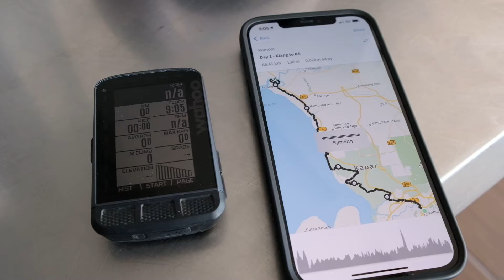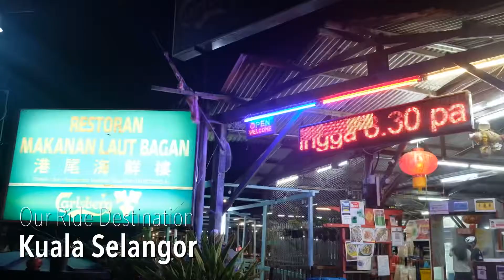Weekend Bike Trip: Kuala Selangor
In this video, we ride west from Klang to Kuala Selangor in a motley crew of five all-road capable bikes and three road bikes, exploring the backroad trails and small kampung roads as we head to the western coastline of Peninsular Malaysia, enjoying great views and good food along the way.

Camera Gear:
DJI Mavic Mini
Fuji X-pro2

Special thanks to Fiona, who was roped in to man the GoPro throughout this trip.